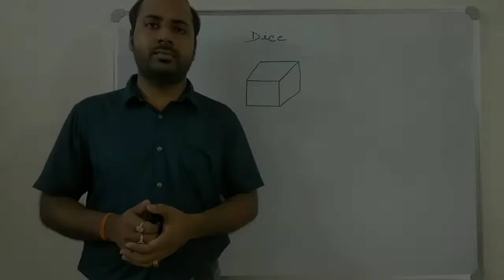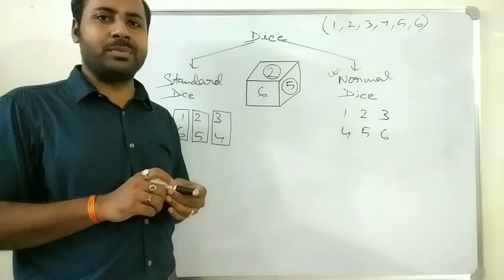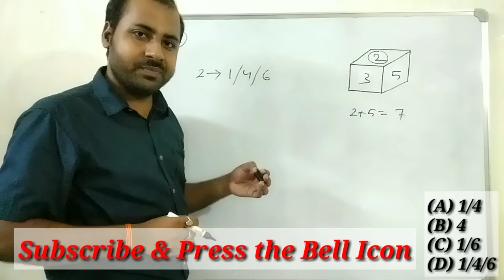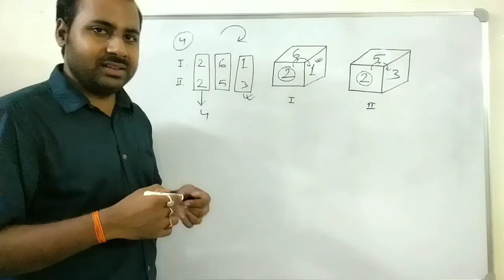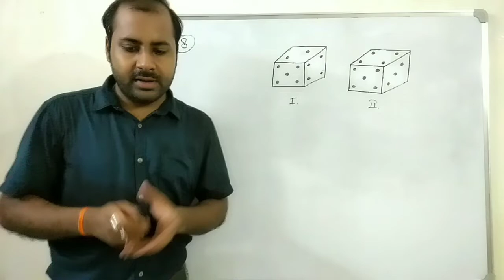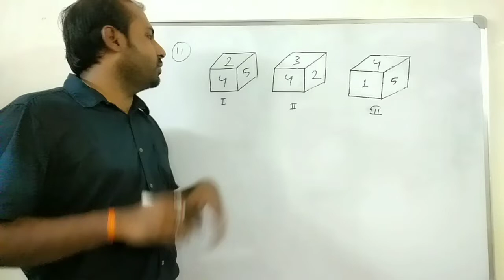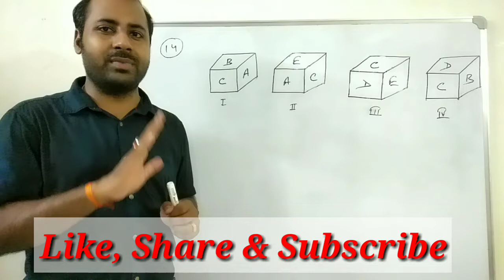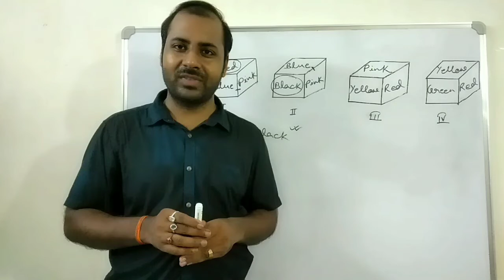DICE PROBLEMS & SOLUTIONS / GENERAL INTELLIGENCE